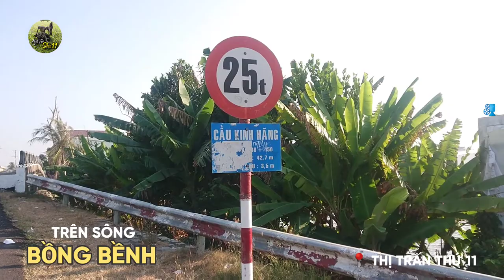👉 GHE HÀNG TẤP NẬP, BỒNG BỀNH TRÊN SÔNG MIỆT THỨ - THỨ ①①❗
👉 MIỆT THỨ NHỘN NHỊP TRÊN SÔNG ĐẦU THÁNG ➌❓
      ➸ GHE HÀNG TẤP NẬP
           BỒNG BỀNH TRÊN SÔNG THỨ 11❗

      ① - Nằm giữa trung tâm Thị Trấn Thứ 11
             có  ➊khu vực dành riêng cho các ghe hàng
             khắp nơi dừng chân và buôn bán
             ➸ Cầu Kênh Hãng.

      XEM THÊM THÔNG TIN TỪ TRANG:
      ➸ FACEBOOOK @MIETTHUTHU11